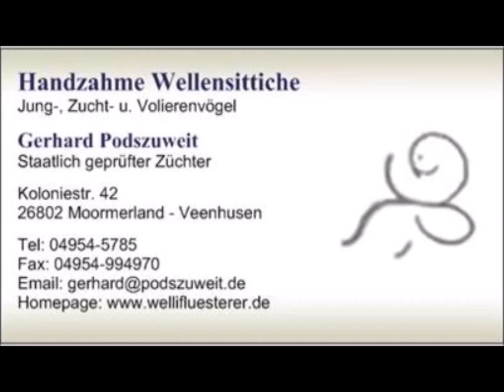2023 03 21 Der Wellifluestererfilm des Tages